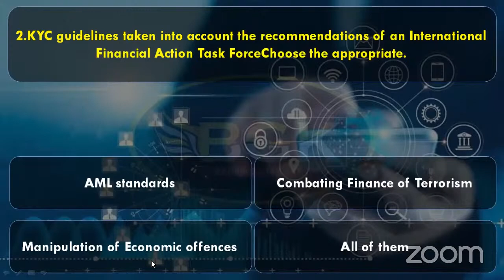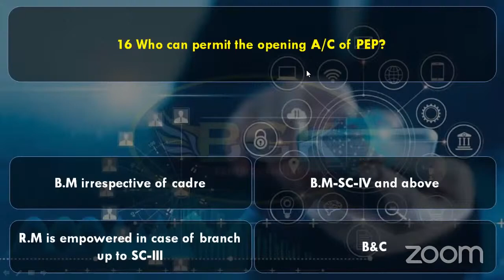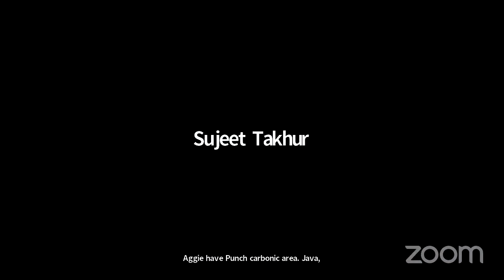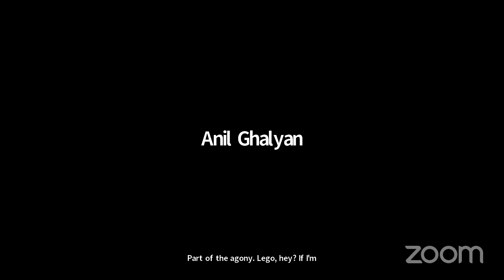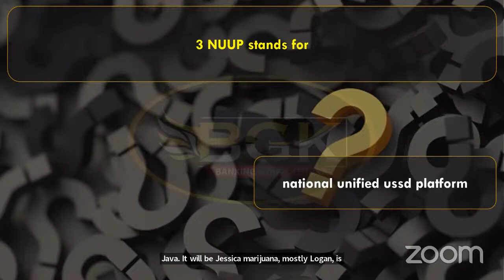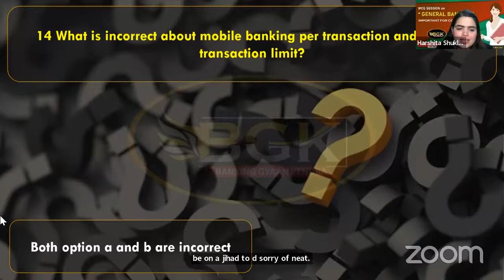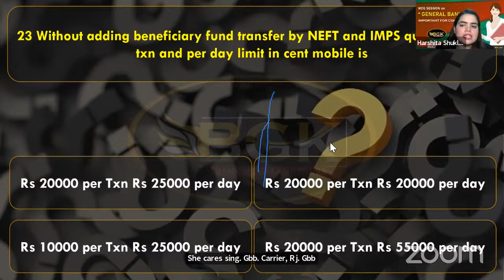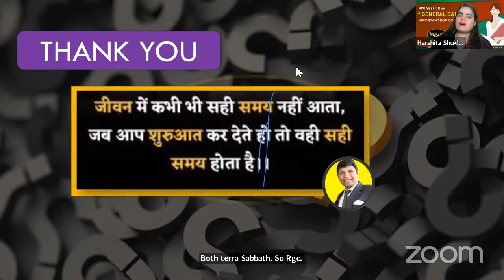MCQ Session on KYC Guidelines dated 11 01 2023